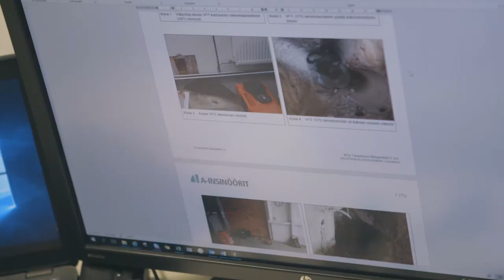MyTech - Rakenustekniikan DI A-Insinööreillä kosteus- ja sisäilmasuunnittelussa projekti-insinöörinä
Parempaa sisäilmaa ihmisille
Rakennustekniikan DI Elli Kinnusen opintoja suuntasi elinkaari-ajattelu ja energiatehokkuus - ekologinen rakentaminen. A-Insinööreillä kosteus- ja sisäilmasuunnittelussa kiinnostukset konkretisoituvat, työ vaikuttaa ihmisten ja ympäristön hyvinvointiin.